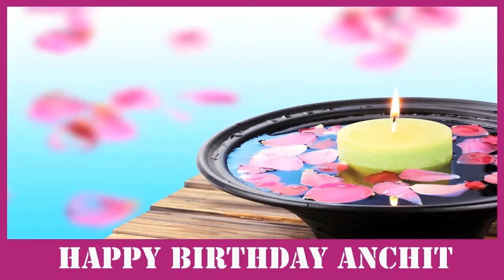Anchit SPA - Happy Birthday